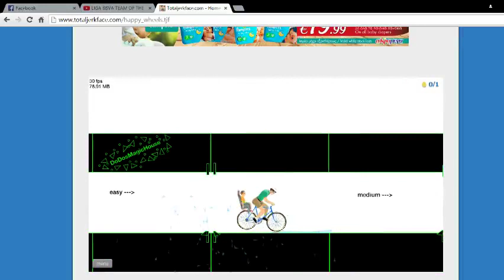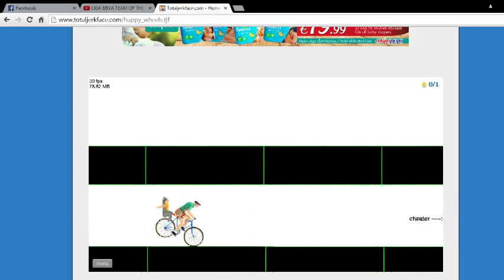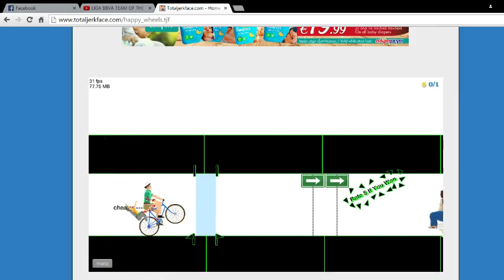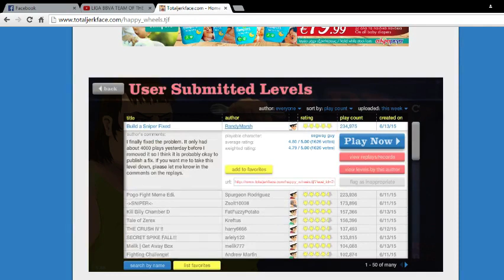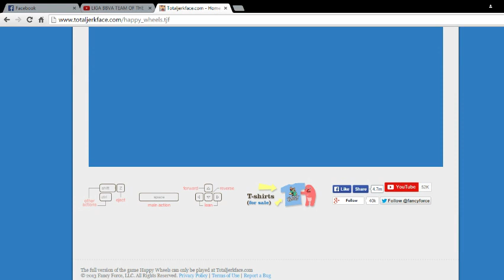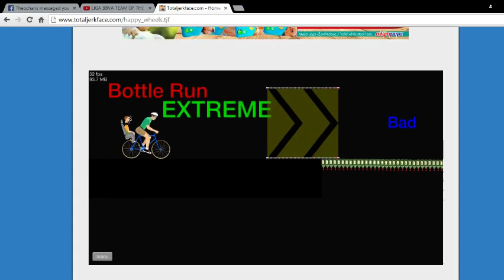Let's play: Happy wheels (ΕΛΛΗΝΙΚΟ GAMEPLAY)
ΑΝ ΣΑΣ ΑΡΕΣΕ ΤΟ ΒΙΝΤΕΟ ΚΑΝΕΤΑΙ LIKE ΚΑΙ SUB